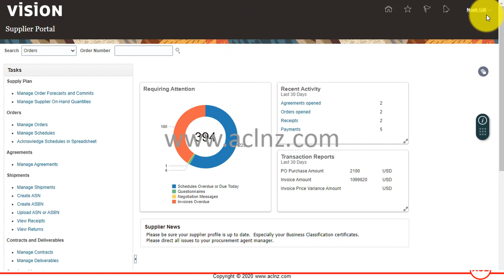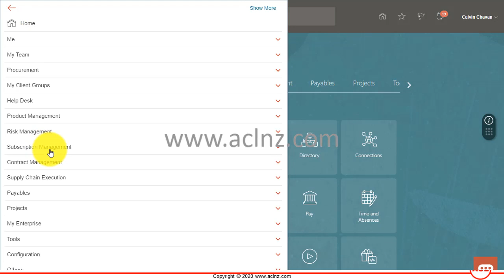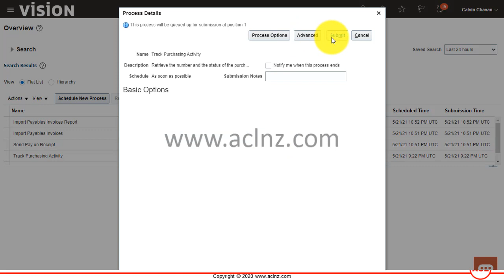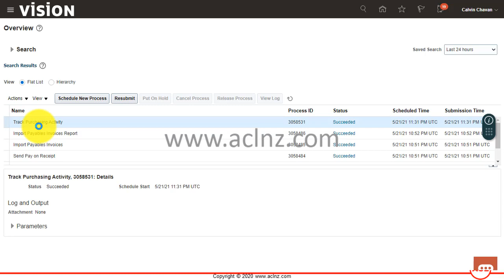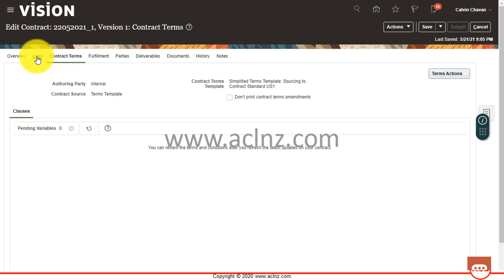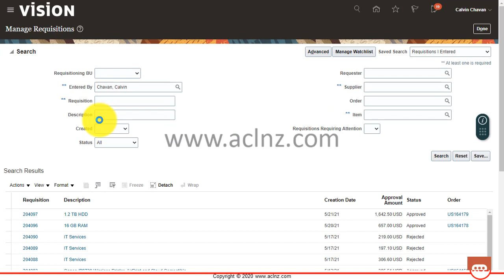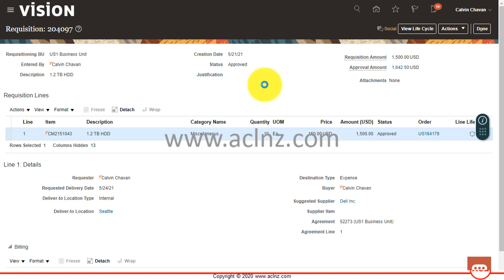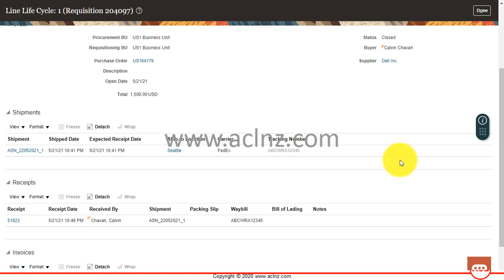How to monitor Contract Fulfillment Activities in Oracle Fusion Enterprise Contracts? (on Rel 21B)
Release = On Oracle Fusion Cloud Release 21B